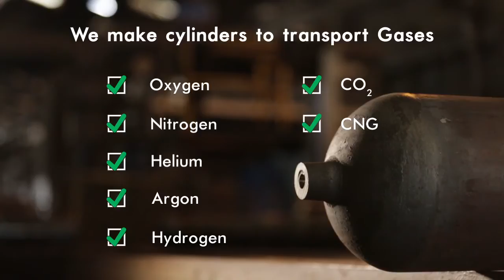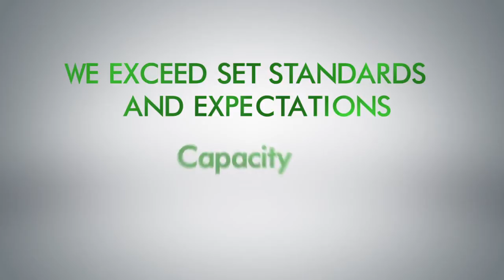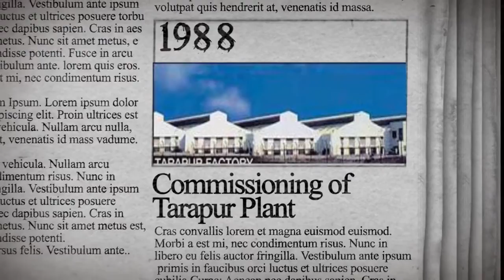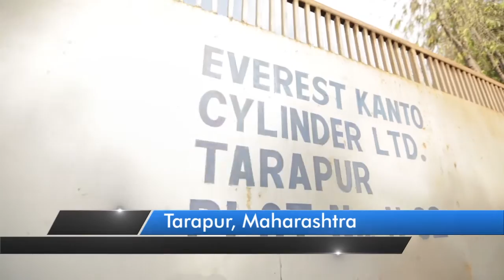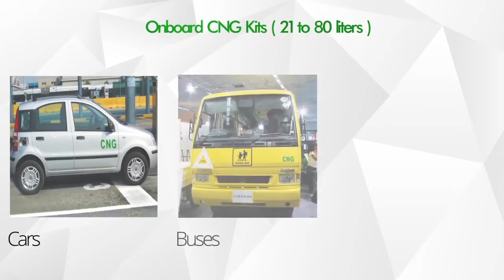Everest Kanto Cylinder Ltd.,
Cylinder Manufacturing process.